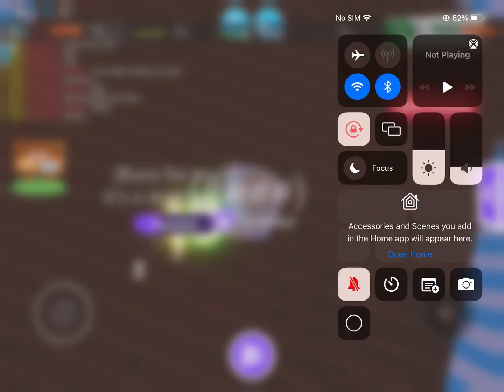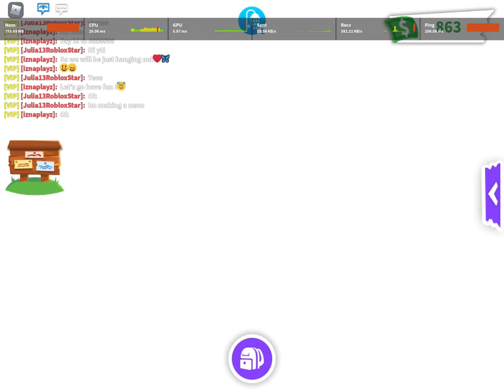Hanging out with Julia (I’m on high risk…..)